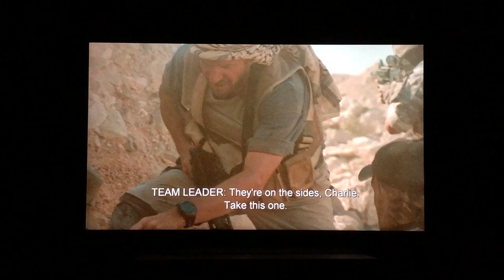Hurt Locker - Desert scene with JTR Speakers Noesis 212HTs and Captivator 4000ULF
JTR Noesis 212HT L/C/R.
JTR Captivator 4000ULF.
Denon AVR X-4400h, MV @ -10dB. Audyssey Off.
Video: IPhone X on tripod; Audio: Tascam DR-40.